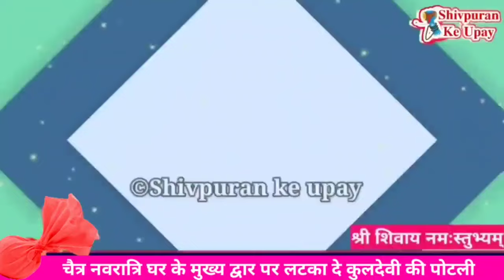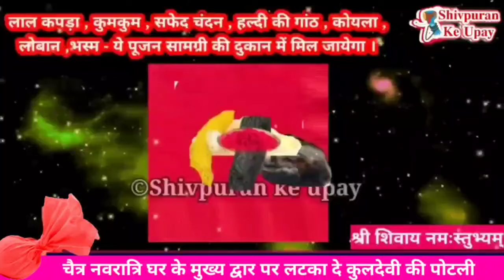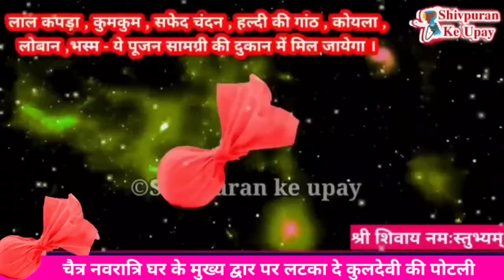9 अप्रैल नवरात्री घर मे लटका दे कुलदेवी की लाल फूल की पोटली 7 दिन में इच्छा होगी पूरी -Pradeep Misra